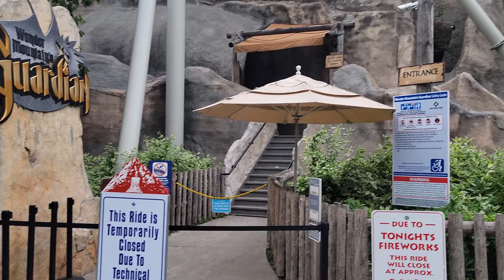Canada's Wonderland Off-Ride Footage, Canada's Cedar Fair Theme Park | Non-Copyright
Canada's Wonderland is the premier theme park in Canada.  This giant park is one of the best properties in the Cedar Fair chain with its deep and diverse coaster lineup, crazy flat rides, strong operations, and wonderful atmosphere.  Plus you also have the Splash Works water park.

0:00- Park Entrance
0:19- Wonder Mountain & International Street
0:54- Thunder Run (Mack Powered Coaster)
1:12- Vortex (Arrow Suspended Coaster)
2:39- Wonder Mountain’s Guardian (Triotech Shooting Dark Ride and Roller Coaster)
3:32- Rope Drop
3:46- Leviathan & Drop Tower Stuck due to Power Outage
3:53- Leviathan (B&M Giga Coaster)
5:53- Speed City Raceway (J&J Amusements Go Karts)
6:09- Drop Tower (Intamin 2nd Gen Drop Tower)
7:26- Bat (Vekoma Boomerang)
8:31- Wilde Beast (Curtis Summers Wood Coaster)
9:48- Wilde Knight Mares (Huss Round-Up)
10:26- Viking’s Rage (Huss Swinging Ship)
10:39- Fall Out (Stunt Show)
10:55- Spinovator (Mack Calypso)
11:05- Dragon Fyre (Arrow Looper)
12:32- Riptide (Mondial Top Spin)
13:32- Medieval Faire
13:51- World Exposition
13:58- Xtreme Skyflyer (Sky Fun Skycoaster)
14:10- Flight Deck (Vekoma SLC)
15:01- Time Warp (Zamperla Volare)
16:55- Antique Carousel (PTC Carousel)
17:08- Psyclone (Mondial Frisbee)
17:33- Sledge Hammer (Huss Jump)
18:29- Behemoth (B&M Hyper Coaster)
21:19- Backlot Stunt Coaster (Premier Rides Launch Coaster)
21:55- Mighty Canadian Minebuster (Curtis Summers Wood Coaster)
24:00- Splash Works (Water Park)
24:16- Plunge (ProSlide Family Raft Slide)
24:26- Krachenwagen (Lusse Bumper Cars)
24:46- Shockwave (Mondial Top Scan)
25:21- Fly (Mack Wild Mouse)
26:35- Soaring Timbers (Mondial Inferno)
27:01- Lumberjack (Zamperla Hawk)
27:32- Klockwerks (Huss Swingaround)
27:54- Windseeker (Mondial Star Flyer)
28:32- Skyhawk (Gerstlauer Sky Roller)
29:03- Slingshot (Funtime Slingshot)
29:23- Yukon Striker (B&M Dive Machine)
32:24- Timberwolf Falls (Hopkins Shoot the Chutes)
32:41- White Water Canyon (Intamin River Rapids)
33:41- Celebration Canada
33:49- Flying Canoes (Preston Roto Jets)
34:01- KidZville (Kid’s Area)
34:13- Treetop Adventure (Caripro Monorail)
34:22- Flying Eagles (Larson Flying Scooters)
34:35- Jokey’s Jalopies (Bradley & Kaye Antique Cars)
34:56- KidZville Station (Mack Train Ride)
35:06- Maple Park Treehouse (Play Area)
35:16- Sugar Shack (Zamperla Tea Cups)
35:30- Frequent Flyers (Bradley & Kaye Balloon Race)
35:39- Silver Streak (Vekoma Family Suspended Coaster)
36:19- Blast Off (S&S Frog Hopper)
36:29- Parents Rest Zone & Games
36:43- Taxi Jam (Miler Kiddie Coaster)
37:26- Planet Snoopy (Kid’s Area)
37:45- Sally’s Love Buggies (Preston Junior Jets)
37:53- Planet Snoopy Back Section
38:15- Pumpkin Patch (SBF Balloon Tower)
38:25- Ghoster Coaster (Junior Wood Coaster)
39:38- Snoopy’s Space Race (Bradley & Kaye Junior Paratrooper)
39:46- Snoopy vs. Red Baron (Bradley & Kaye Junior Jets)
39:51- Character Carousel (Bradley & Kaye Carousel)
40:00- Boo Blasters on Boo Hill (Barbisan Shooting Dark Ride)
40:11- Swan Lake (Bradley & Kaye Paddle Boats)
40:20- Canada Day Fireworks
40:31- Traffic Leaving Parking Lot